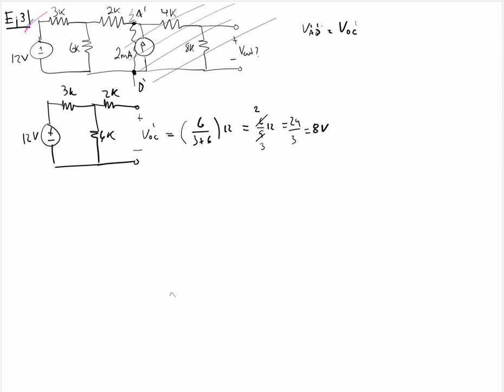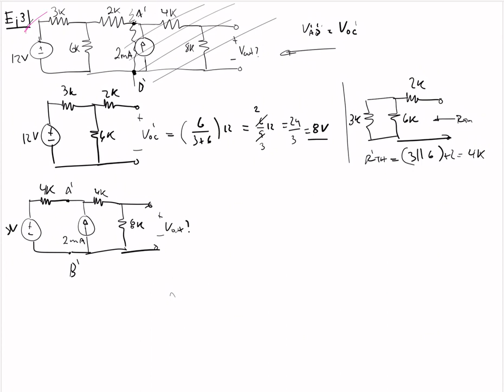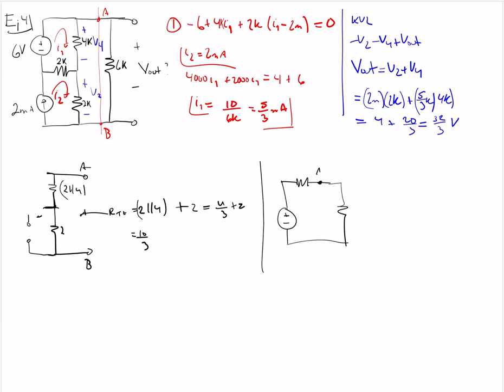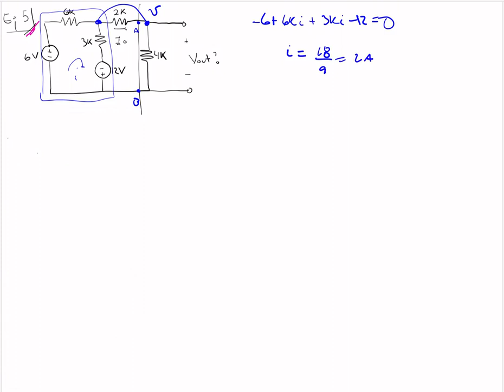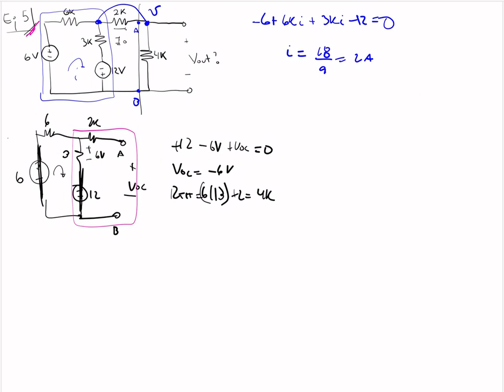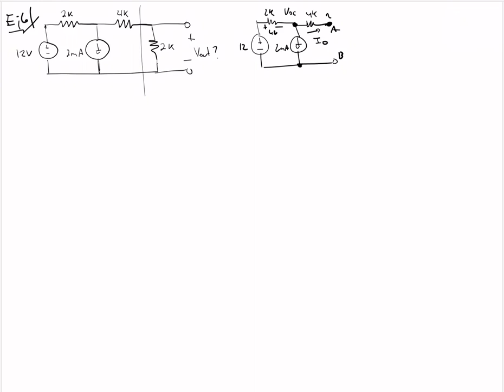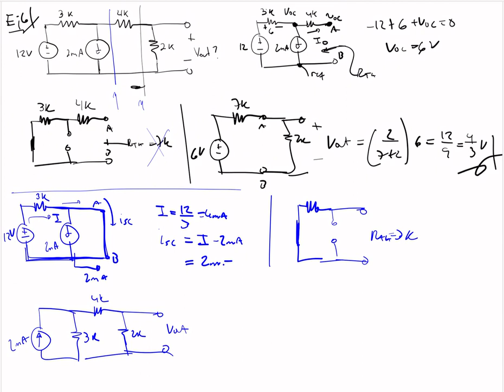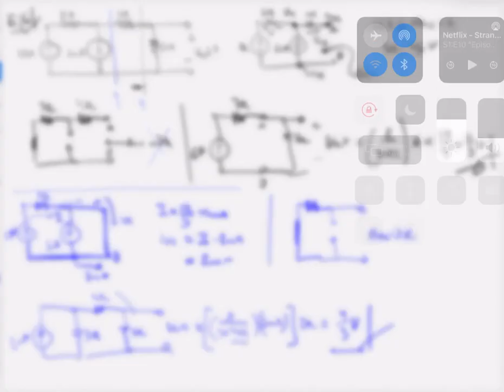Thévenin y Norton 1, parte 2